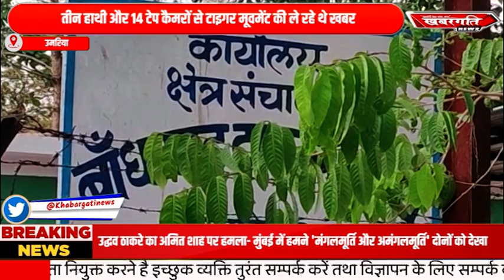इंसानी हमले के बाद टाइगर निकला दमना बीट